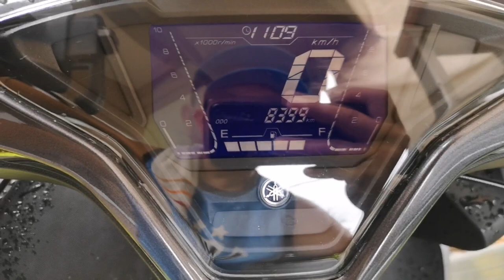AEROX V2 CVT CLEANING, PALIT BOLA, CLUTCH AND CENTER SPRING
FLYBALL STRAIGHT 11,
CLUTCH AND CENTER SPRING 1000RPM